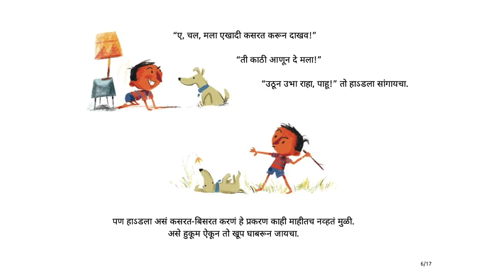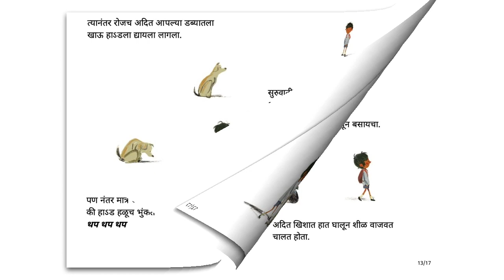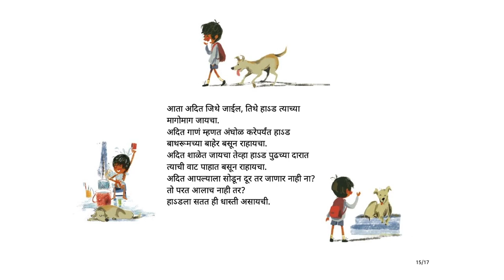“ए, हाऽड!!” नावाचा कुत्रा (A Dog Called Shoo) - Marathi Stories for Kids - Pratham Books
“Shoo!” says everyone who sees the little brown dog. She hears the word so often that she begins to think it’s her name. Until a boy taking a shortcut home decides to share his lunch with her...
Original story ⁠A Dog Called Shoo⁠ by ⁠Pratham Books, ⁠Written by ⁠Kavitha Punniyamurthi, ⁠Illustrated by ⁠Sarthak Sinha, ⁠Translated by ⁠Faruk S. Kazi⁠